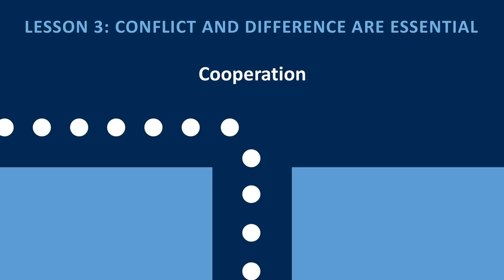Effective teams need conflict | Dr. Peter Coleman